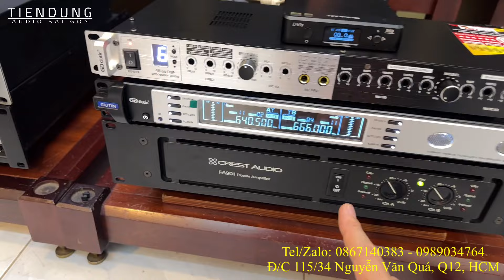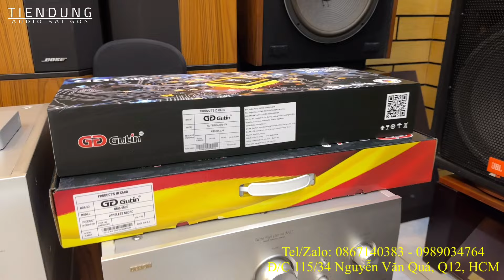SALE GIẢM 2 TRIỆU LOA JBL MỸ NGHE NHẠC VÀ HÁT KARAOKE CỰC MẠNH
Mừng Quốc khánh Tiến Dũng audio Sale giảm giá mạnh các mặt hàng loa bãi, Ampli bãi, đẩy công suất bãi

Tiến Dũng audio Sài Gòn mới nhất